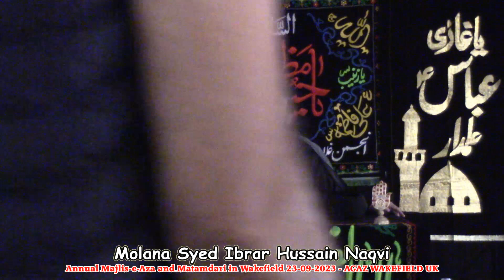Annual Majlis-e-Aza Wakefield - 23-09-2023 - Molana Syed Ibrar Naqvi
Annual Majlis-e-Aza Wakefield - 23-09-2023